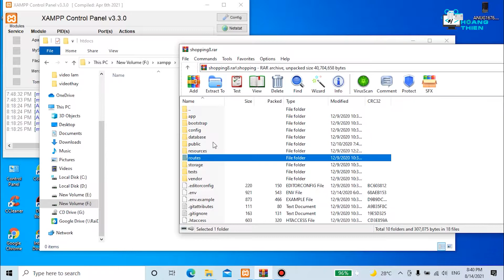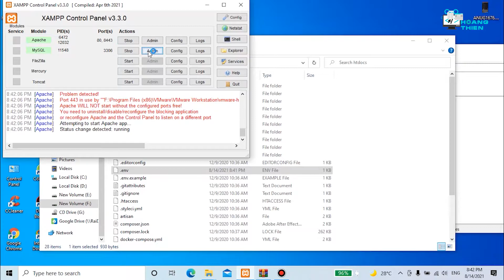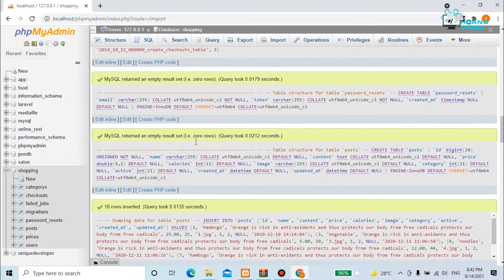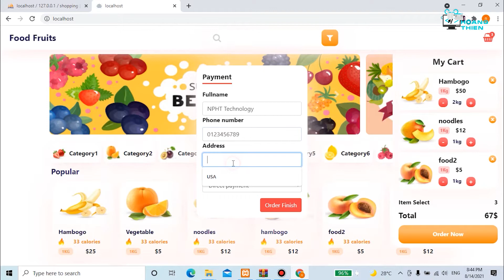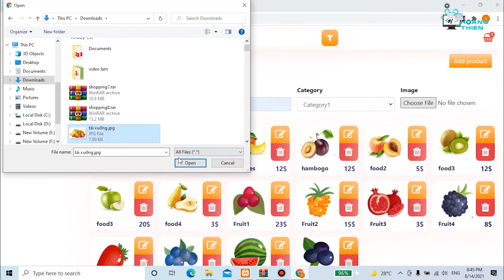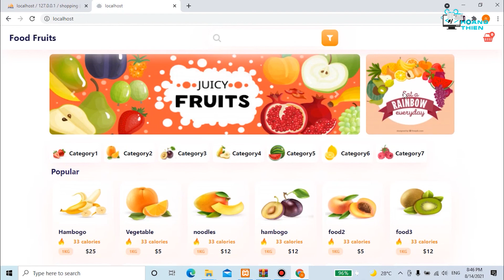PHP & MYSQL Source code Website selling fruit online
Please give me a channel subscription, so that I have the motivation to share the source code with you. Thank you for supporting me